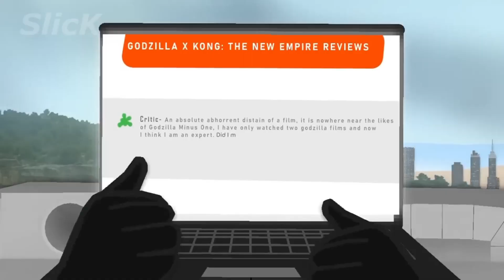Godzilla x king kong: The new empire in 1 minute (with Glitch ad thing)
Credits to: @slick4785